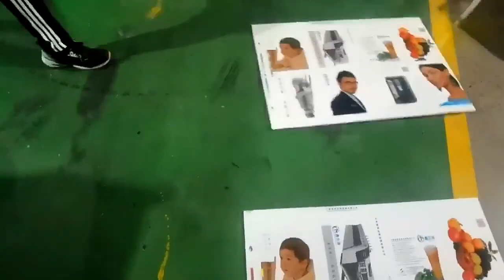Full automatic high speed corrugated carton board printing slotting die cutting machine with simple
：full absorption printing slotting die cutting machine；